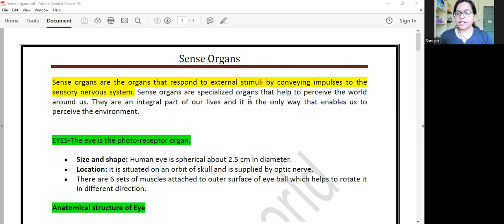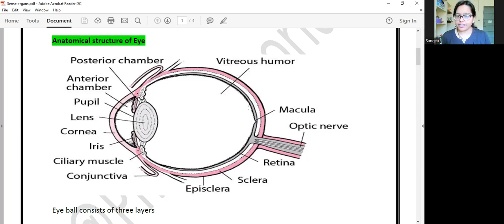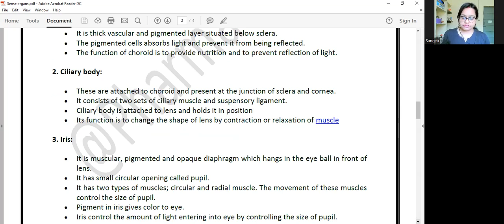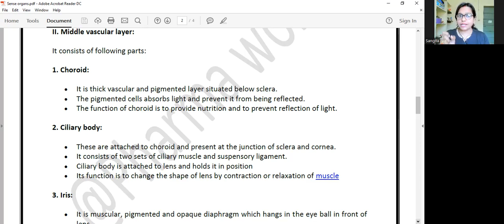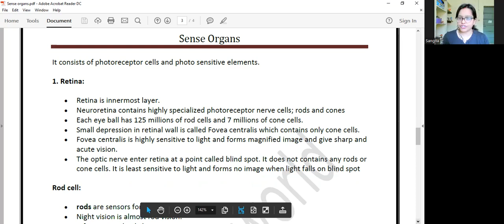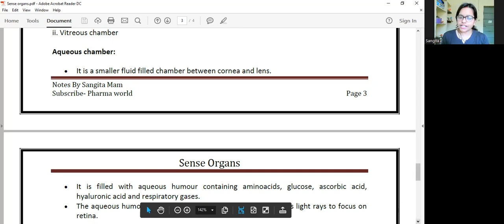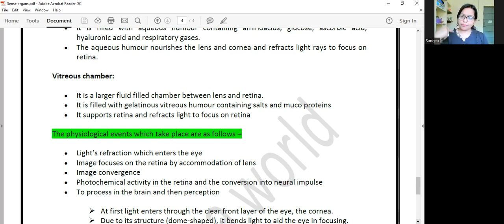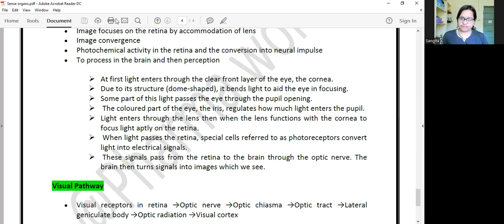HAP-Sense Organ Eyes anatomy and Physiology#dpharm